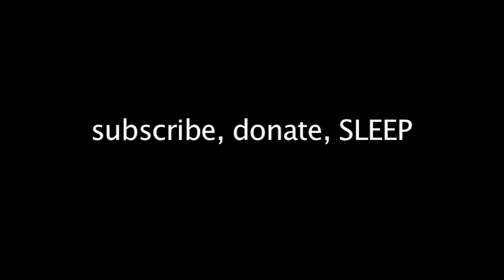Why We need Sleep???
I explain why people need sleep. Scientifically